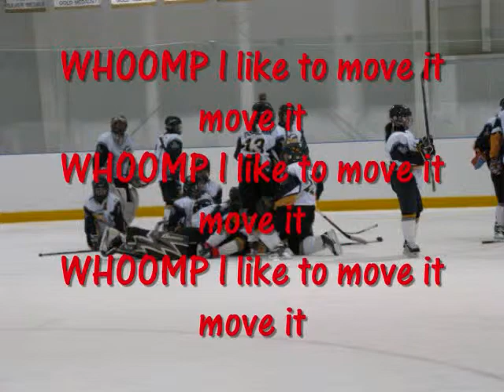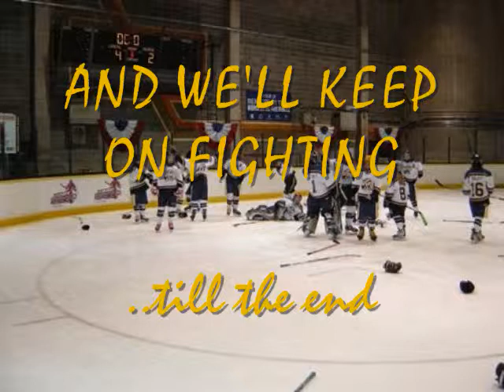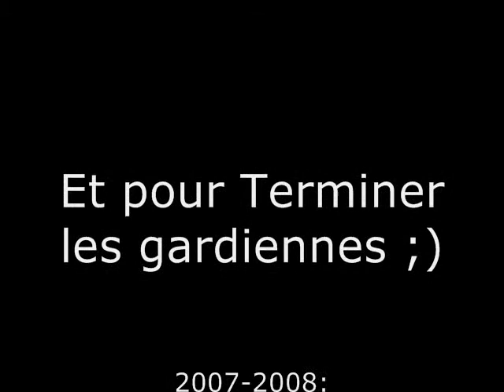L'express de l'Outaouais 2007, 2008, 2009 &2010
LET'S GO EXPRESSS ;)
WE ARE THE BESTTT :)